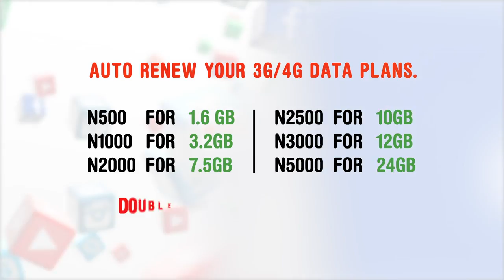AutoRenew your Glo Data Plan to get Double the Data Volume (ft. Phyno, Reekado & Mama G) (Archived)